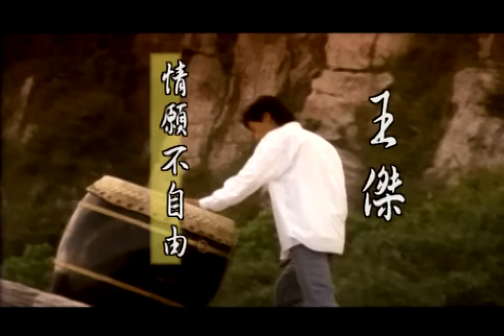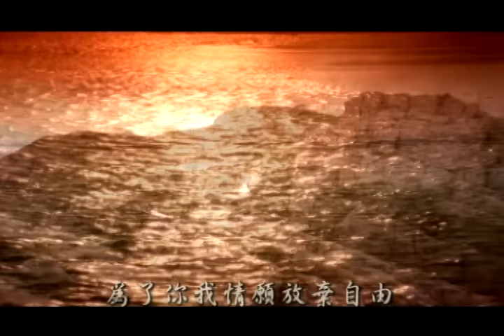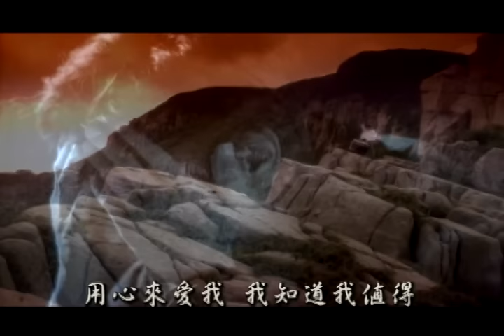王傑 Dave Wang – 情願不自由 Rather be Tied (官方完整版MV)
收錄於1995年10月發行｜情願不自由
飄來盪去　捐棄逃離
在種種恆令人憂悒、恆令人愛欲的某些感懷之間
那訴說著情願不自由的章句
是傾訴流轉人世而發出的卓然高音
經典與復刻，一起來聽歌！